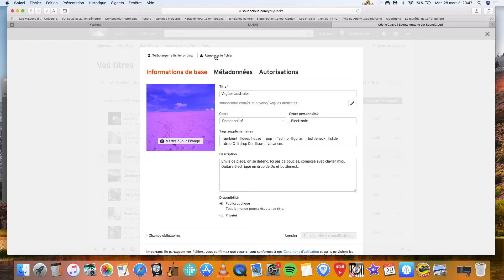Modifier et remplacer votre track sur Soundcloud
Vous n'êtes pas satisfait de votre morceau et vous souhaitez remplacer votre titre par une nouvelle version. Voici comment faire.